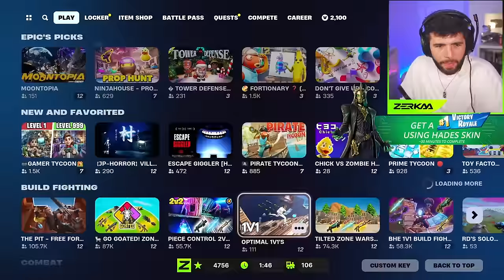SIDEMEN & BETA SQUAD PLAY FORTNITE...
🎥• Originally Streamed: 9th March 2024